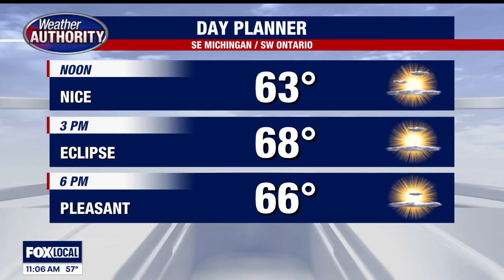FOX 2 News Live at 11 | April 8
FOX 2 News Live at 11 on Eclipse Day - Monday, April 8, 2024.